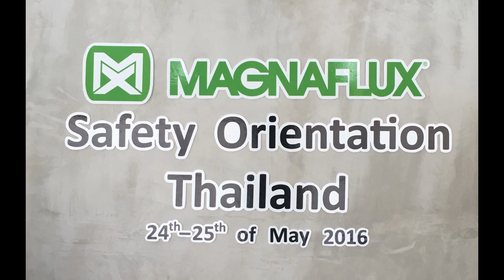CVM - Seminar | MAGNAFLUX Safety Orientation Thailand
งานสัมนาความปลอดภัยของ น้ำยาตรวจสอบรอยร้าว MAGNAFLUX

C.V.M.GROUP COMPANY LIMITED
บริษัท ซี.วี.เอ็ม.กรุ๊ป จำกัด ผู้นำเข้าเครื่องมือทางด้านงานอุตสาหกรรมต่างๆ โดยมีความเชี่ยวชาญเกี่ยวกับการตรวจสอบและทดสอบงาน NDT (Non Destructive Testing) และเครื่องมือด้านงาน Test & Measurement ซึ่งได้รับการแต่งตั้งเป็นตัวแทนจำหน่ายผลิตภัณฑ์ ของผู้ผลิต Magnaflux

บริการปรับเทียบ และสอบเทียบเครื่องมือ ให้เช่าเครื่องมือ พร้อมบริการจัดฝึกอบรม ตามมาตรฐานผู้ผลิต